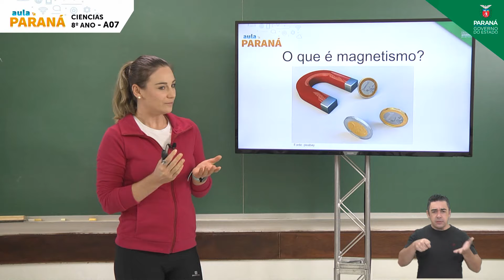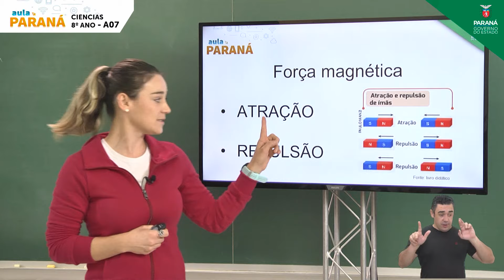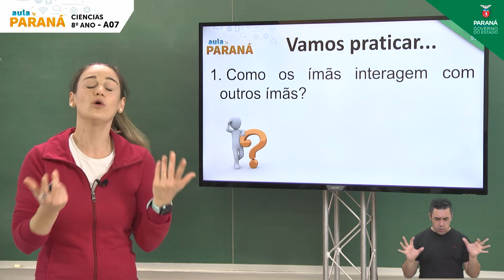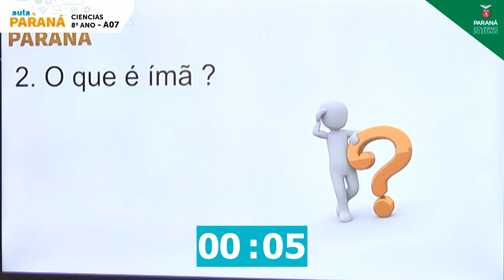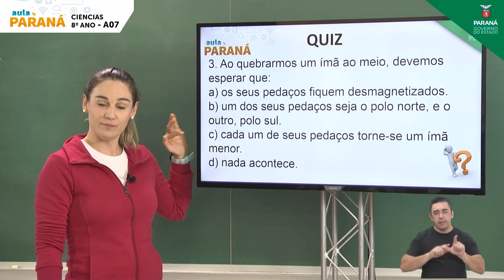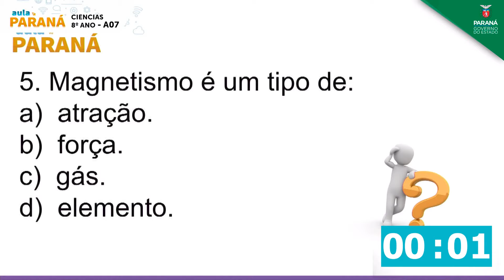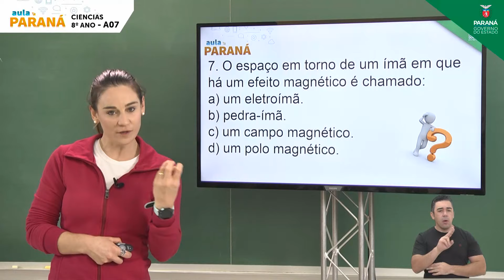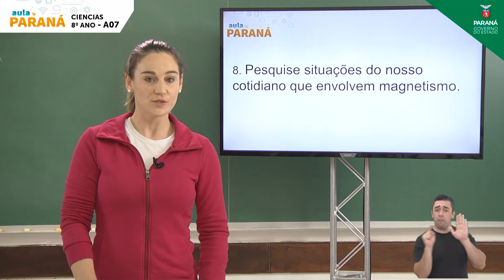8º Ano | Ciências | Aula 07 - Magnetismo